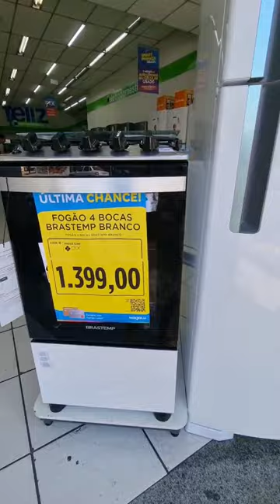MAGAZINE LUIZA - ACHADOS EM OFERTAS PARA O LAR PROMOÇÃO E DESCONTOS PRA COZINHAS NA MAGALU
OI AMORES HOJE TEM PREÇOS GELADEIRAS DA MAGALU ASSISTA OS OUTROS VIDEOS POIS MOSTRO ARMARIOS DE COZINHAS, SOFÁS, MESAS PANELAS MOVEIS PRA SALA QUARTO ELETRODOMÉSTICOS ELETROPORTATEIS  UTILIDADES DOMESTICAS E MAIS DESCONTOS OFERTAS ACHADOS PROMOÇÃO LIQUIDAÇÃO COMPARTILHEI  PESQUISA DE PREÇOS DA MAGAZINE LUIZA EM SÃO PAULO ASSISTA ANTES DE IR ÁS COMPRINHAS PRA VOCÊ SEU LAR E ECONOMIZE

Compras
Ofertas Online da
Ofertas Preços Depois da Black Friday
Ofertas Imbatível
Pesquisa de preços Esquenta
Preços
Promoção
Tour